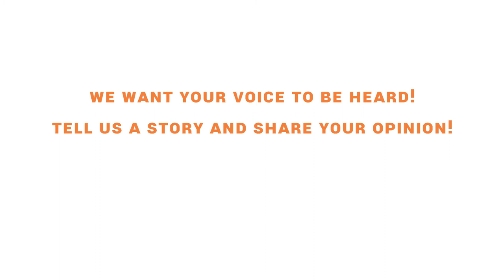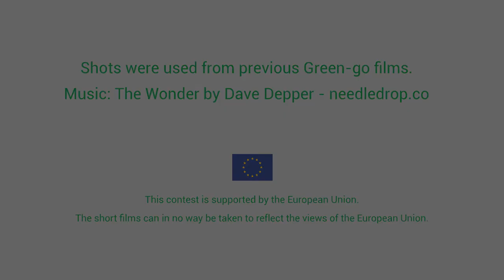Green-Go Short Film Contest 2016